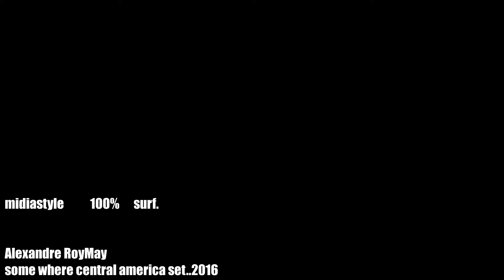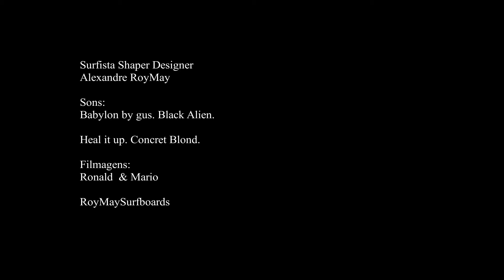Surf Trip RoyMay set.2016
Alexandre Royer Maya surfando em El Salvador!
Filmagens: Ronald e Mario
RoyMay surfboards